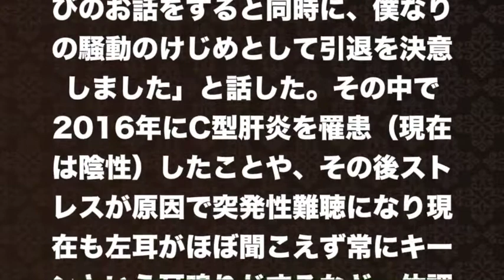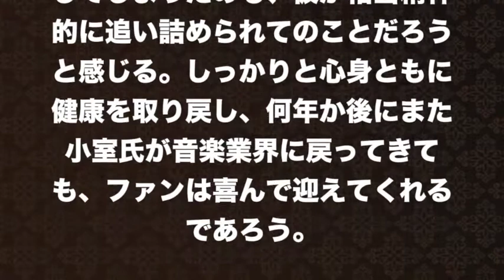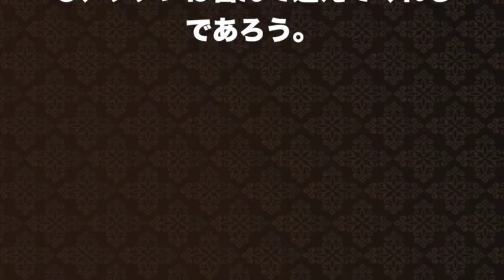【小室哲哉】「keikoの現状話しすぎ」と木村太郎が痛烈批判！便乗した安藤優子が「まるで●●のよう」と…